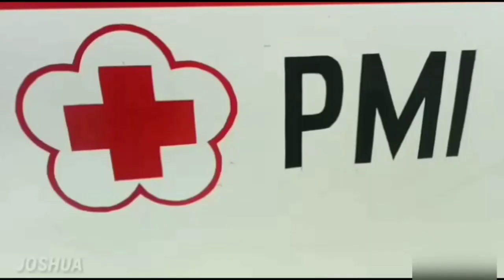RESPONSE AMBULANS KLL JL NGAGEL 130119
Kejadian KLL
Lokasi Jl Ngagel

Korban luka 1 orang laki laki rujuk Rs Soewandie